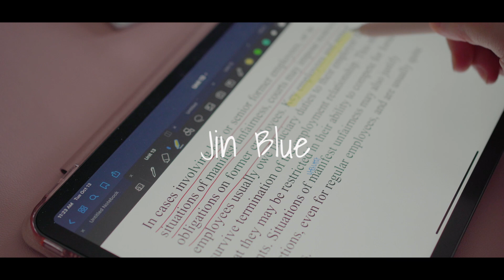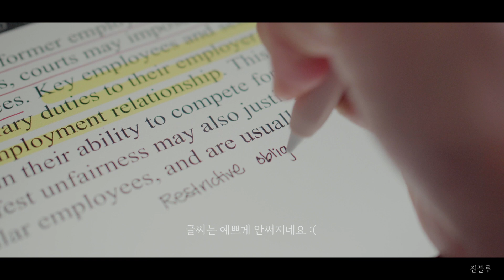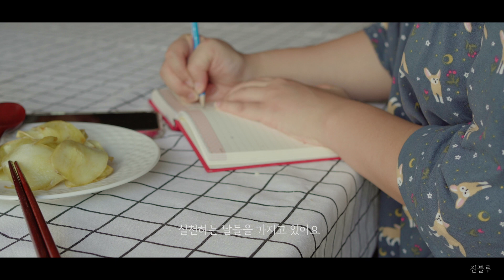SUB)다정한 가을일상 - 가을맞이 브이로그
화질을 1080으로 시청하시면 더욱 선명하게 보입니다 😊

안녕하세요 진블루 입니다 :)
눈깜짝할사이에 어느새 가을인데, 캐나다는 이제 눈이 오고 있네요ㅠㅠ

제영상을 봐주시는 모든 분들에게 감사드립니다! 요새 유튜브 콘텐츠와, 저만의 아이덴티티에 대해서 고민이 많은 날이에요! 이런 고민중에도, 시청해주시는 구독자분들 감사드립니다!

📸Camera: Sonya6400, DJI Osmo Pocket

I Found The Answers In You - Loving Caliber
Just One Kiss - Loving Caliber
Caught Up In A Dream - Loving Caliber
Slow Down - Michale Shynes
Distant Fortune - Daniel Kaede
Lighthouse In Space - Kim Aspen